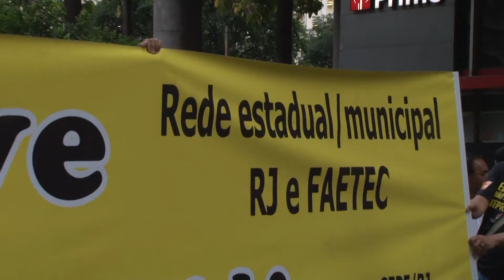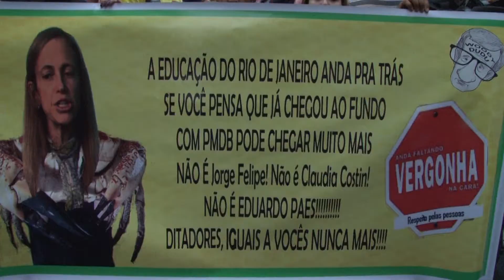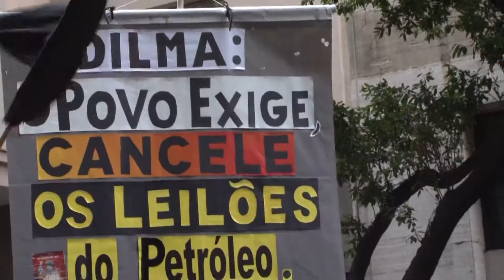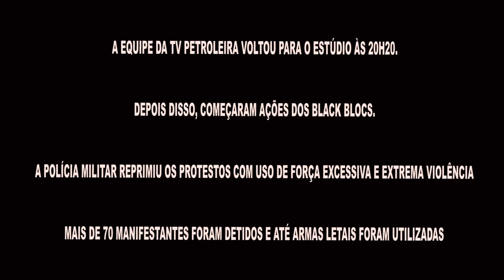No Dia dos Professores, população do Rio volta às ruas em defesa da educação pública [15-10-2013]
Neste 15 de outubro, Dia dos Professores, a população do Rio de Janeiro deu uma demonstração do seu apoio à greve dos profissionais da educação tomando as ruas do centro da cidade com dezenas de milhares de manifestantes. O protesto exige que o prefeito Eduardo Paes e o governador Sérgio Cabral reabram a negociação com o Sindicato Estadual dos Profissionais da Educação (SEPE-RJ) e que a educação seja uma prioridade dos administradores públicos.